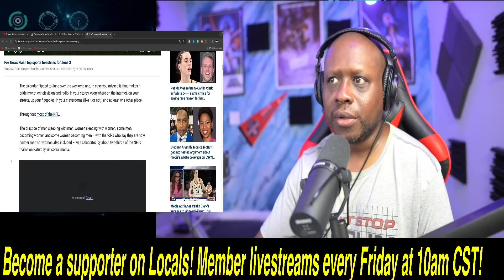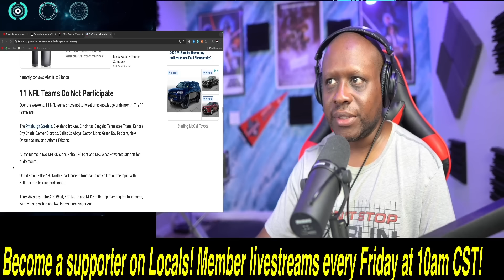BASED NFL teams say H*LL NO to Pride Month VIRTUE SIGNALING and REFUSE to BEND THE KNEE!